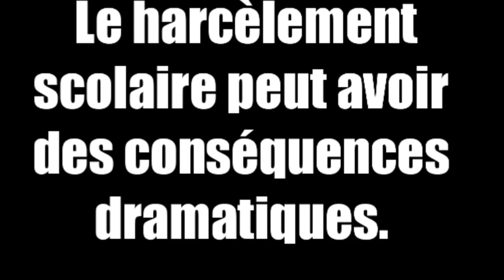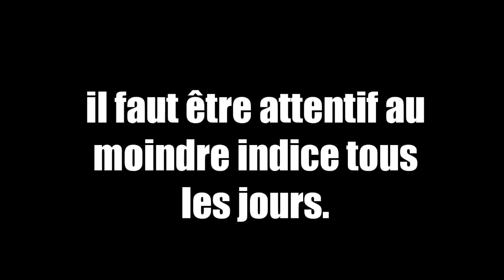STOP AU HARCÈLEMENT ! PARLEZ-EN !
Des video intéressantes sur le même sujet:

Centres d'aides :

N°tel : 3020

-Snaptchat :
alulu283

Merci à tous pour les 2k ❤